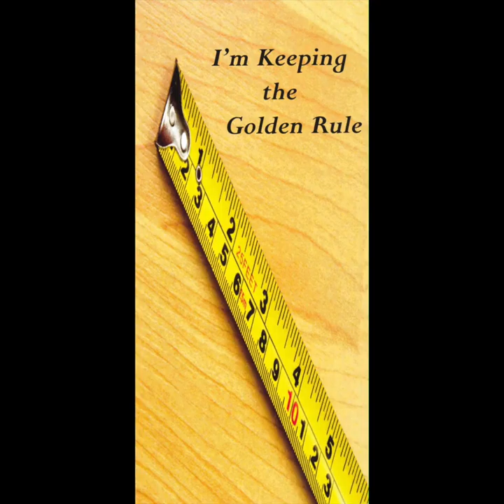I'm Keeping The Golden Rule (Tract Video)